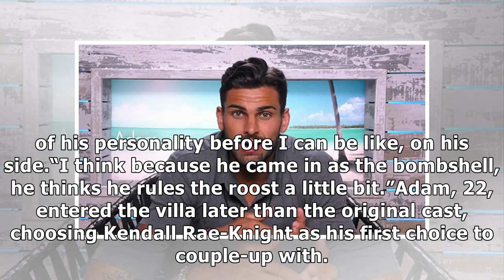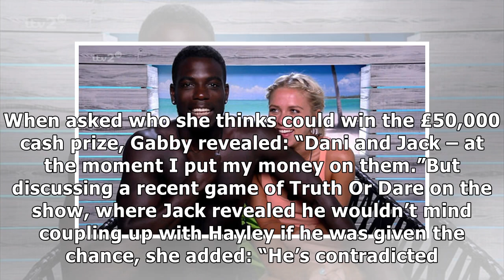Love Island 2018: Gabby Allen speaks out on Adam Collard amid THAT Rosie Williams drama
The 26-year-old came in fourth place with Marcel Somerville on Love Island last year before they split recently, and is now watching the new series, spilling her thoughts on this year’s most talked ab...
Get the latest celebrity news and hot celeb gossip with exclusive stories and pictures from CELEBRITY NEWS Channel.